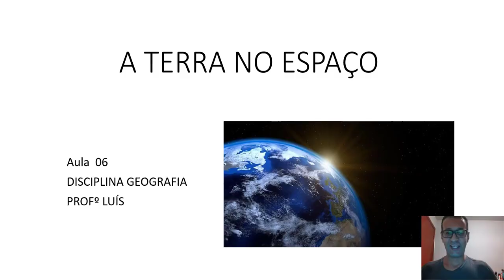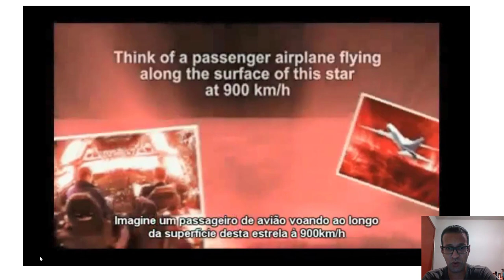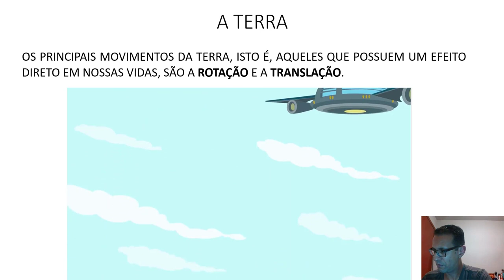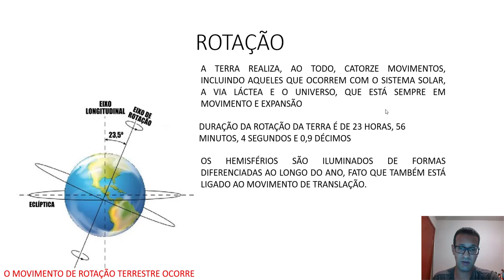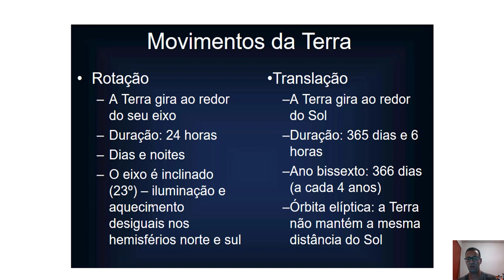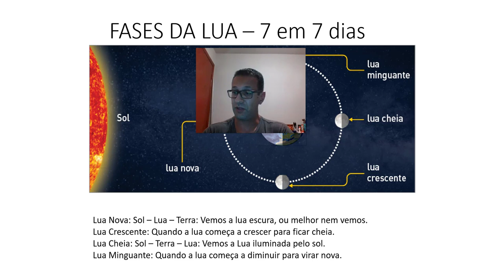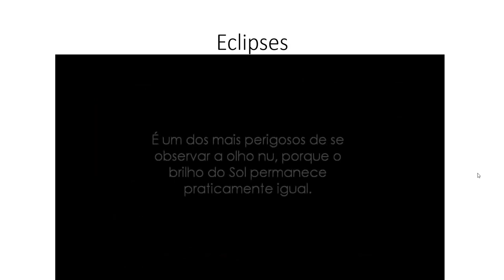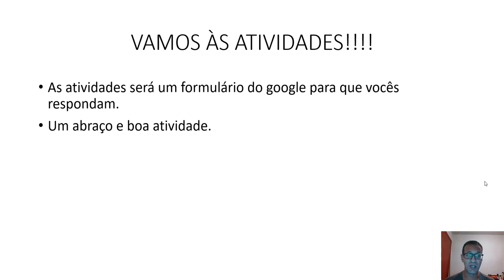A TERRA NO ESPAÇO